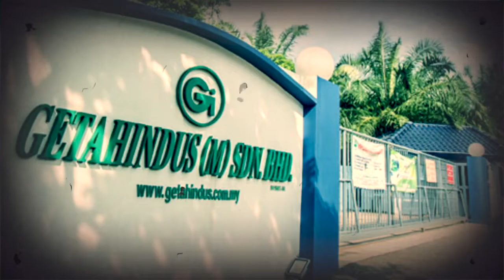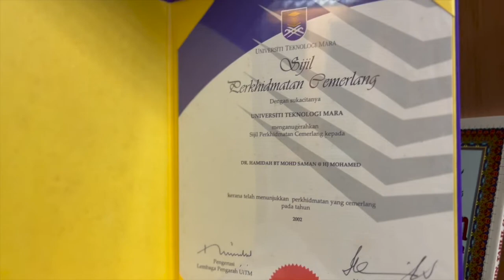MONTAJ PROF HAMIDAH UITM